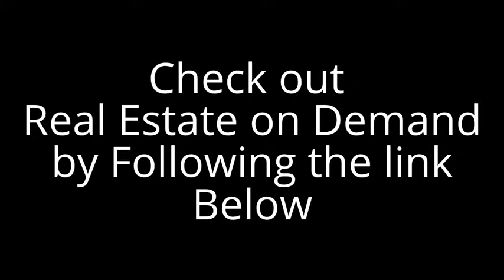3 bed 1.75 bath home for sale in Glen Heather in Paradise Valley School dist Phoenix Arizona 85022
Denise Sharp
Realtor

This fabulous 3 bed 1.75 bath home for sale in Glen Heather in Paradise Valley School dist Phoenix Arizona 85022 home is in a great neighborhood. This 3 bed 1.75 bath home for sale in Glen Heather in Paradise Valley School dist Phoenix Arizona 85022 home has so many upgrades we can not possibly list them all. The Kitchen of this 3 bed 1.75 bath home for sale in Glen Heather in Paradise Valley School dist Phoenix Arizona 85022 is perfect for cooking and entertaining your guests with a large island. Newer counters, cabinets and lighting make this 3 bed 1.75 bath home for sale in Glen Heather in Paradise Valley School dist Phoenix Arizona 85022 home really look fabulous. There is an additional room to this 3 bed 1.75 bath home for sale in Glen Heather in Paradise Valley School dist Phoenix Arizona 85022 that would be perfect for a home office even with a door to the outside! The bathrooms of this 3 bed 1.75 bath home for sale in Glen Heather in Paradise Valley School dist Phoenix Arizona 85022 have been redone with new counters, cabinets and tile. The front and backyard of this 3 bed 1.75 bath home for sale in Glen Heather in Paradise Valley School dist Phoenix Arizona 85022 is HUGE and has an extra storage shed, flower beds, and Pine tree. The covered patio of this 3 bed 1.75 bath home for sale in Glen Heather in Paradise Valley School dist Phoenix Arizona 85022 even has a ceiling fan outside. The bedrooms are very spacious for this 3 bed 1.75 bath home for sale in Glen Heather in Paradise Valley School dist Phoenix Arizona 85022. The large inside laundry area of this3 bed 1.75 bath home for sale in Glen Heather in Paradise Valley School dist Phoenix Arizona 85022 has a full size washer and dryer. Also there is a solar water heater for this 3 bed 1.75 bath home for sale in Glen Heather in Paradise Valley School dist Phoenix Arizona 85022. Come see for yourself why this 3 bed 1.75 bath home for sale in Glen Heather in Paradise Valley School dist Phoenix Arizona 85022 will not last long! This 3 bed 1.75 bath home for sale in Glen Heather in Paradise Valley School dist Phoenix Arizona 85022 is serviced by APS and boasts low utility bills. Great location for this 3 bed 1.75 bath home for sale in Glen Heather in Paradise Valley School dist Phoenix Arizona 85022 and will accept all financing types for this 3 bed 1.75 bath home for sale in Glen Heather in Paradise Valley School dist Phoenix Arizona 85022.

To see if you qualify for this 3 bed 1.75 bath home for sale in Glen Heather in Paradise Valley School dist Phoenix Arizona 85022 contact Jayson Bates at

Denise Sharp
Realtor